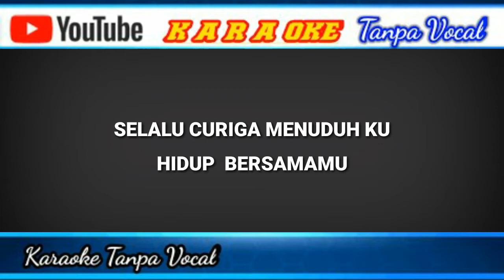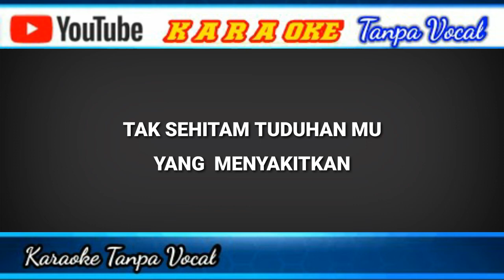IMAM S. Arifin ISTRIKU(Karaoke Lirik)